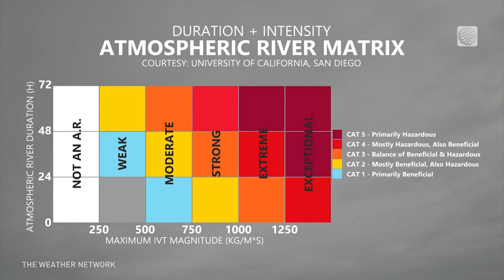Understanding Atmospheric Rivers and Their Ranking System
Atmospheric rivers are actually a fairly common meteorological phenomenon, but we tend not to notice because they are often weak and provide beneficial amounts of precipitation. These rivers in the sky can occur anywhere in the world, but they often impact the West Coast of North America, such as British Columbia in Canada and California in the United States. They have been making headlines over the past couple of years. The increase in impacts from these powerful storms has prompted researchers to develop a better way to warn people about the severity of atmospheric rivers. A method of ranking the intensity of atmospheric rivers on a scale of one to five has been introduced.

Atmospheric rivers becoming so intense we need to rank them like hurricanes